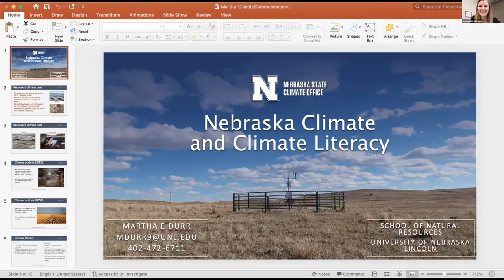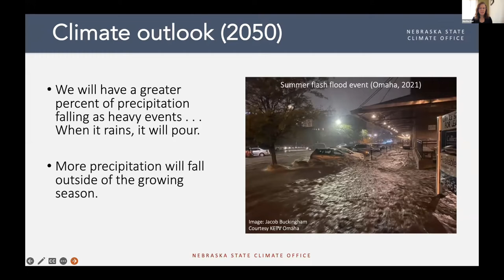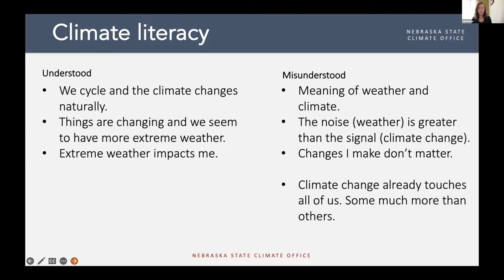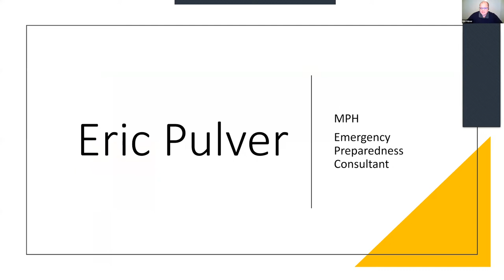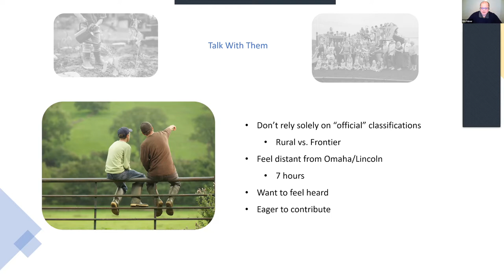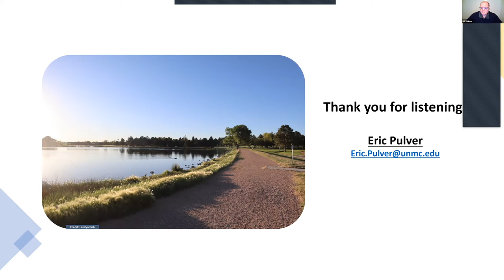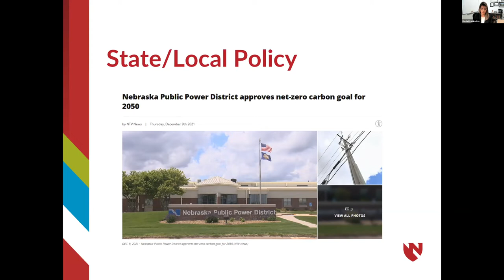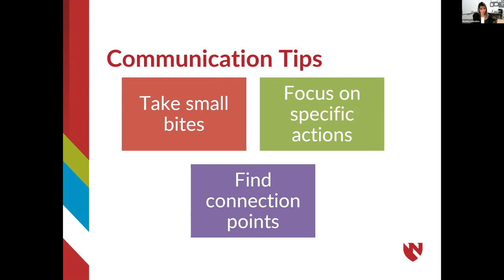Climate Communication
A panel discussion on how to effectively communicate about climate to change policy and behaviors.  The event was organized by @nebraskacures and was held November 3, 2022.

Panelists are:
Martha Durr, Phd - Nebraska State Climatologist, UNL
Rachel Lookadoo, JD – @UNMCCOPH, Director of Legal and Public Health Preparedness
Eric Pulver - Emergency Preparedness Consultant
Josh Moenning - Mayor of Norfolk